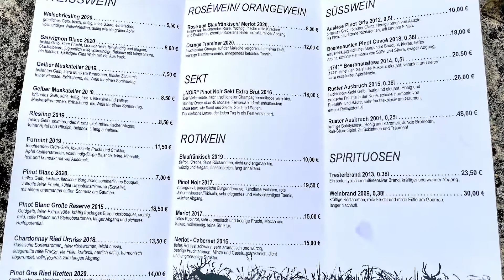Wine Tasting in Burgenland, Austria | Miz En Place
Hungry for more?